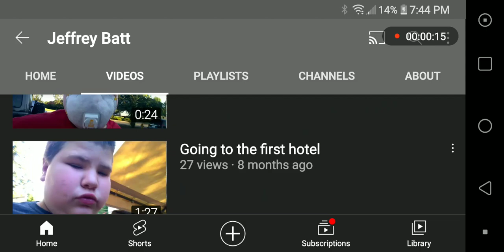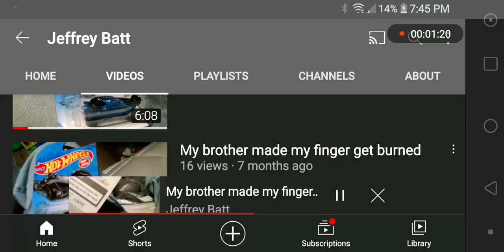reacted to myself lol